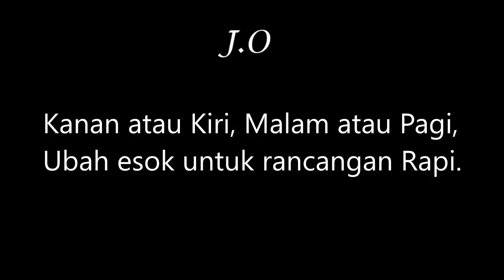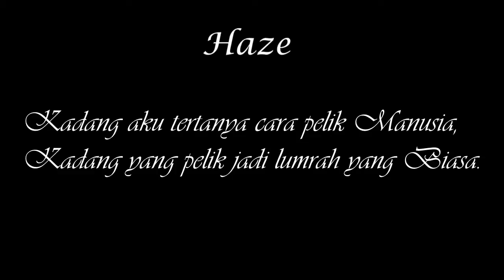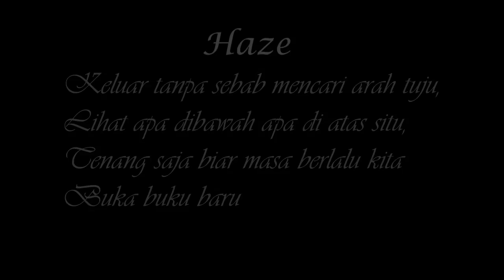J.O X Its Haze - Selamat Malam Dunia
Selamat Malam Dunia by J.O and Haze.

Lyrics by J.O and Haze.

Produced by Omar.